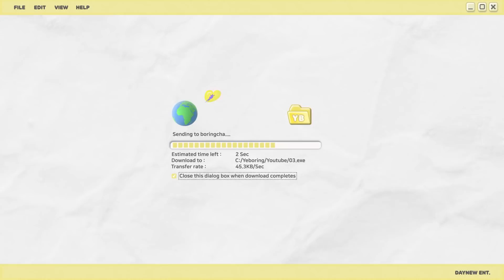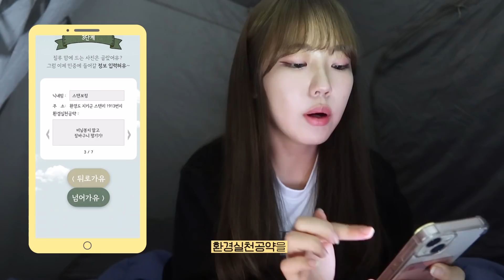오늘은 치팅데이! 오랜만에 캠핑가서 힐링하는 VLOG | 고기 잔뜩 먹방, 마시멜로 구워먹기, 예서 근황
🥤다들 이벤트 참여하러 떠나실까요?!

•인스타그램
ID | yeboring03

•03년생 입니다!